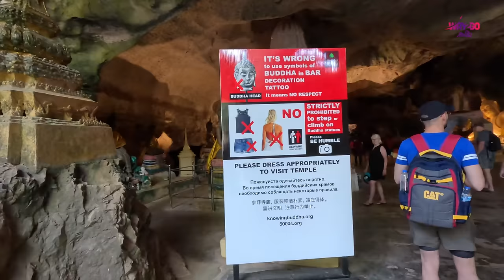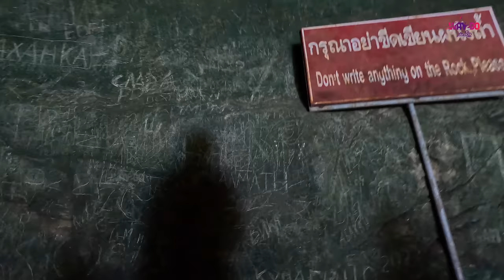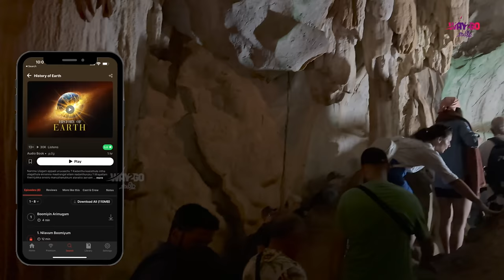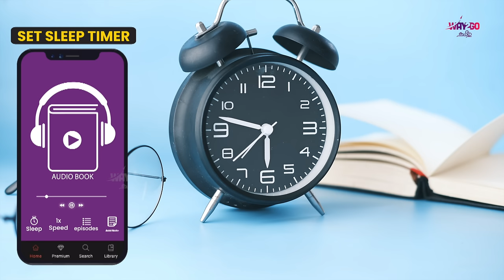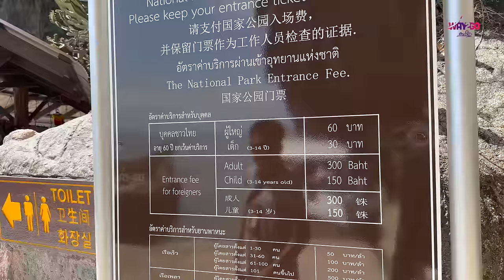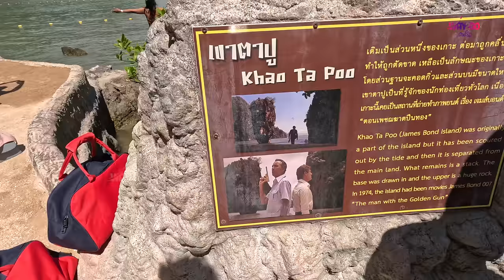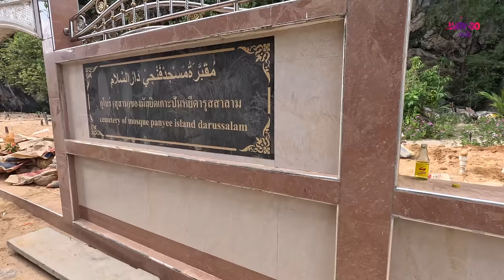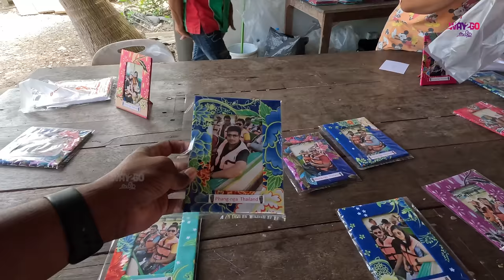பிரம்மாண்டமான James bond தீவை நோக்கிய பயணம் | Kayaking & Floating Village | Thailand | Way2go தமிழ்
Visiting James bond island & Floating Muslim Village in Thailand | Phuket | Thailand

GT Holidays:
Contact GT holidays for Phuket Tour Packages
Phuket Tour Rs.19,628 Per Person on double occupancy (
Excluding Flights)